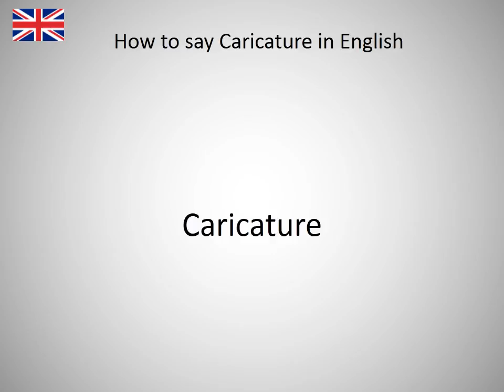How to say Caricature in English?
How to say Caricature in English? Learn the pronuniciation of Caricature.